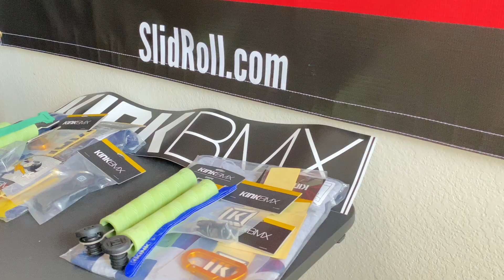The SlidRoll Show Episode 6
In today's episode we get to see a commercial from SlidRoll. Also the team plays a game of SK8 at the Plano skatepark. Make sure you tune in each Monday to watch the show at 9am CT.